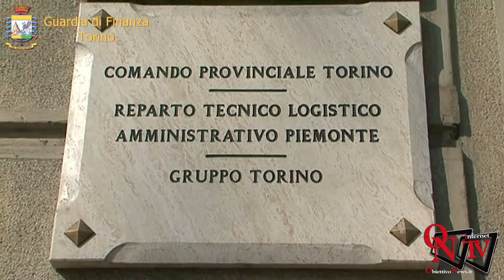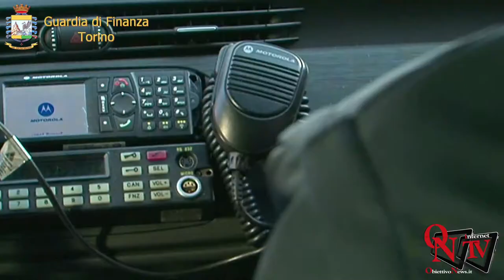Torino - Operazione Molosso: 19 indagati 5 società coinvolte per gare truccate all'interno delle ASL